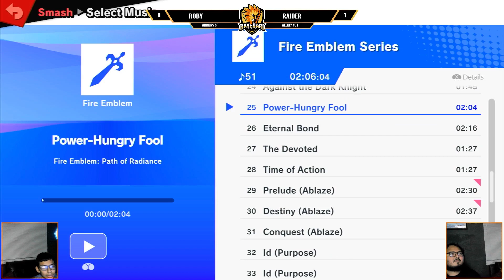Rayenari Weekly 61 - Winners Semi Final - Roby (Ike) Vs. Raider (Fox) - SSBU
Torneo semanal de Super Smash Bros Ultimate en Rayenari Gaming Tampico, Tamaulipas.